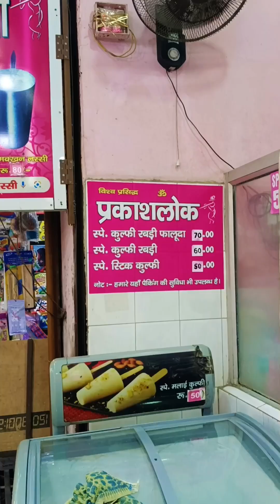तीनों लोकों का छोड़कर लोग खाने आते हैं प्रकाश लोक का रबड़ी फालूदा | Indian Street Food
Add: Prakash Lok Lassi, Moti Bazar, Haridwar
Street Food India, Haridwar Street Food, Rabdi Faluda, Street Food